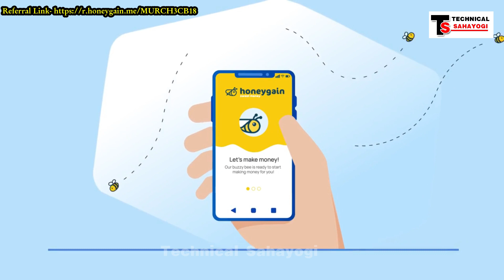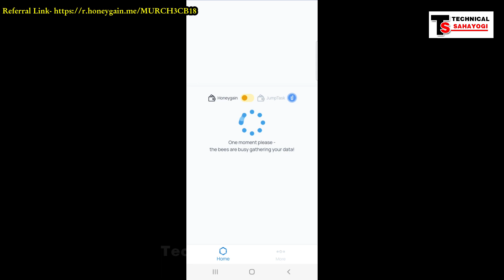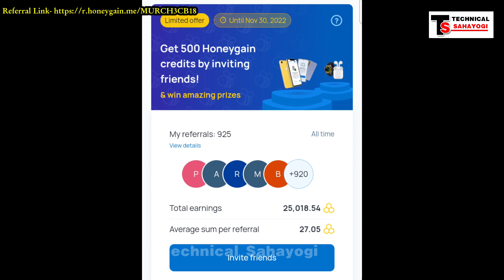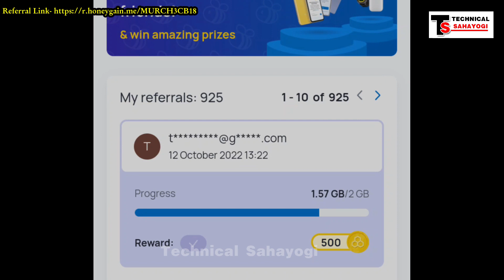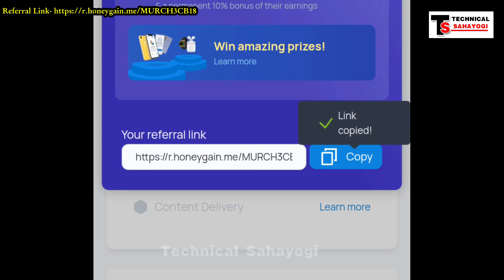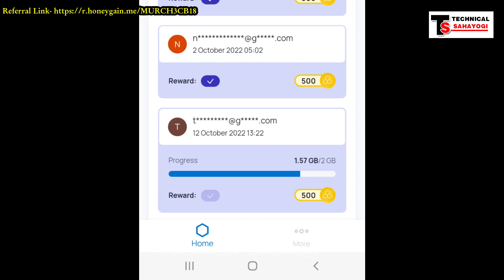हनिगेनबाट थप पैसा कमाउने तरिका Earn Extra Money From Honeygain App In Nepal- Honeygain Extra Income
हनिगेनबाट थप पैसा कमाउने तरिका Earn Extra Money From Honeygain App In Nepal- Honeygain Extra Income-Technical Sahayogi

Earn extra money from Honeygain App in Nepal. Extra income from Honeygain App in this season. Honeygain is a passive income app where we can earn money effortlessly. With Honeygain, you can make money by simply sharing your Internet. Start earning now. To get paid, you need to save 20,000 credits, which equates to $20. So, Honeygain pays you $1 per 10 GB of data used.

Some Photo/Video Footage Credit: Honeygain App
Script/Narrator/Edit: Chandra Ghalan